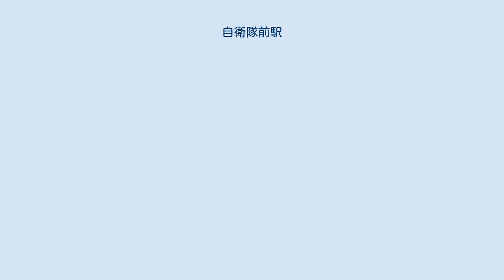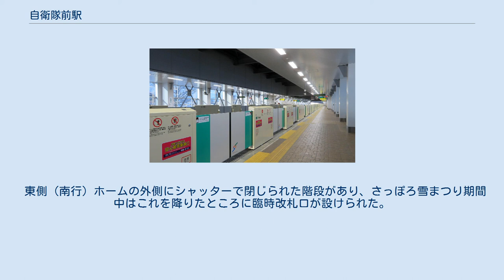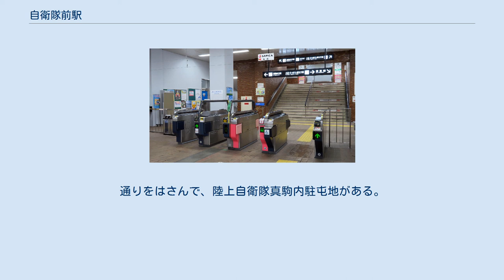自衛隊前駅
自衛隊前駅（じえいたいまええき）は、北海道札幌市南区澄川4条7丁目にある、札幌市交通局（札幌市営地下鉄）南北線の駅である。
 当駅の南側（真駒内方）から南車両基地への出入庫線が分岐している。
このため、麻生発当駅止まりの列車が平日の朝8時台に1本、9時台に4本運行されており、乗客を降ろした後に回送列車として同基地へ入庫する。
駅構造の都合上、真駒内駅〜南車両基地間を出入庫する車両は当駅のホーム上で折り返す。
かつては当駅発麻生行きの列車も運行されていたが、現在は非常時および臨時列車を除く全ての列車が南車両基地から出庫後、真駒内駅まで回送されてから麻生行きとして営業運転に入る。
また、南北線乗務区が併設されており、当駅で乗務員の交代が行われる。
 駅名は、近隣に所在する陸上自衛隊真駒内駐屯地に由来する。
同駐屯地は2005年（平成17年）までさっぽろ雪まつりの真駒内会場として開放されており、当駅はその最寄駅としての役割も持っていた。
そのため、雪まつり期間中は真駒内会場の出入口に同駅の臨時券売所が設けられていた。
 駅スタンプは自衛隊前駅のイニシャルJの中に札幌市交通資料館が描かれている。
 2面2線相対式ホームの高架駅。
1階に改札口、2階にホームがある。
南北線南端部分の高架区間で唯一の対向式ホームであり、それぞれのホームと改札の間にはエレベーターが設置されている。
また、前述の通り当駅の南側には南車両基地への出入庫線と、南行きから北行き方への片渡り転轍機がある。
 駅は南北に長く、東出入口と西出入口がある。
精進川と斜めに交差する位置にあり、ホームの南半分が川の上にかかっている。
ホームへ上る階段をさらに上がると南北線乗務区がある。
 東側（南行）ホームの外側にシャッターで閉じられた階段があり、さっぽろ雪まつり期間中はこれを降りたところに臨時改札口が設けられた。
この階段は真駒内駐屯地が雪まつり会場として使用されなくなってからは出入口が資材搬入口に用いられ、2015年（平成27年）の駅耐震工事に伴い撤去された。
 精進川を挟んで南側の高架下には札幌市交通資料館が設けられ、旧型のバスや電車やかつての制服・きっぷなど、市営交通の歴史を物語る資料が展示されている。
 のりば 札幌市交通局によると、2019年度の1日平均乗車人員は3,325人であり、これは南北線の駅ならびに札幌市営地下鉄全駅の中で最も少ない。
 西出入口に面して平岸通が走る。
通りをはさんで、陸上自衛隊真駒内駐屯地がある。
東と北西には住宅地が広がる。
 当駅と接続するバス路線は運行されていない。